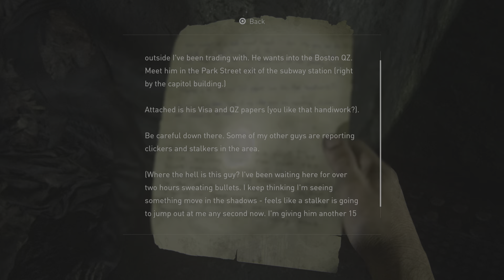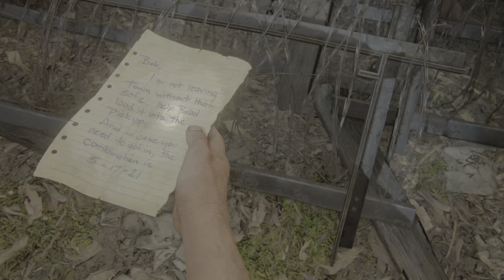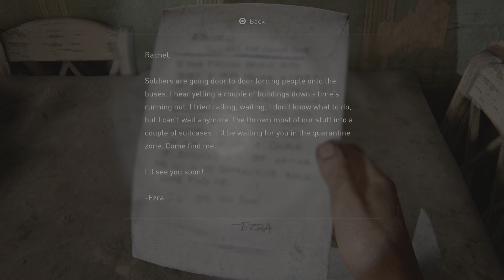The Last of Us Part I Grounded Walkthrough - Part 5 reaching Bill's town